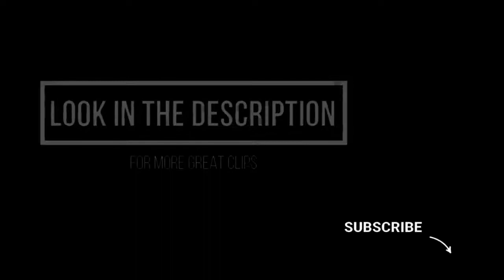Sister Act Hail Holy Queen — Deloris & The Sisters 1992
Sister Act 2
Double Feature
Or
Amazon Prime Members has multiple free movies : Amazon

Music Sound Track
Sister Act - Sound Track
Sister Act 2 - Sound Track

Great Movie with Whoopi Goldberg

Sister Act
Sister Act is a 1992 American musical comedy film directed by Emile Ardolino and written by Joseph Howard, with musical arrangements by Marc Shaiman. It stars Whoopi Goldberg as a lounge singer forced to join a convent after being placed in a witness protection program. It also features Maggie Smith, Kathy Najimy, Wendy Makkena, Mary Wickes, and Harvey Keitel.

Sister Act was one of the most financially successful comedies of the early 1990s, grossing $231 million worldwide. The film spawned a franchise, which consists of a 1993 sequel, Sister Act 2: Back in the Habit, and a musical adaptation, which premiered in 2006. A remake of Sister Act is in the works.[4][5] On December 7, 2018, it was confirmed that Regina Y. Hicks and Karin Gist were hired to write the script to Sister Act 3 to be released on Disney+.[6]

Product Description
Relive all the fun, laughter, and irresistible music of Sister Act -- the inspired comedy hit that packed pews everywhere! Whoopi Goldberg stars as a sassy, low-rent lounge singer forced to hide out from the mob in the last place on earth anyone would look for her -- a convent. While she's there, her irreverent behavior attracts a flock of faithful followers and turns the nuns' tone-deaf choir into a soulful chorus of swingin', singin' sisters. But when the group earns rave reviews, her sudden celebrity jeopardizes her hidden identity. Harvey Keitel and Kathy Najimy join a heavenly cast in this habit-forming comedy bursting with '60s Motown hits.

Amazon.com
Sister Act
Whoopi Goldberg plays a Reno lounge singer who hides out as a nun when her villainous boyfriend (Harvey Keitel) goes gunning for her. Maggie Smith is the mother superior who has to cope with Whoopi's unorthodox behavior, but the cute script turns the tables and shows how the latter energizes the stodgy convent with song and attitude. A real crowd-pleaser and a perfect vehicle for Goldberg, this is a happy experience all around. --Tom Keogh

Sister Act 2
Back in the Habit Whoopi Goldberg returns in a gratuitous, poorly written sequel that contrives a reason to get her character back into Maggie Smith's convent. The "socially conscious" plot finds Goldberg being asked to relate to a bunch of street kids and pull them together into a choir. Since a bad guy is needed, the script grabs that old chestnut about a rich guy (James Coburn) preparing to close down the convent's school, and runs with it. The film is slow and unconvincing from start to finish, although costars Mary Wickes and Kathy Najimy get some good laughs, and the music is pretty spirited. --Tom Keogh